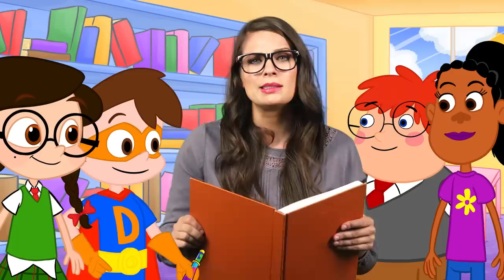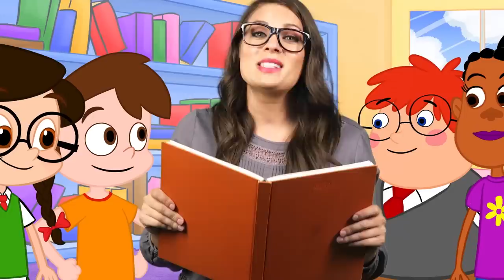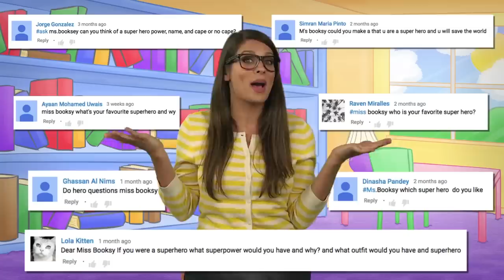Ms Booksy Meets SUPERHEROES! Story Time with Ms. Booksy | ALL Superhero Stories | Cartoons for kids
Ms. Booksy StoryTime has met a lot of superheroes! Here's a superhero compilation to celebrate superhero day! Let's watch all Cool School adventures with Drew Pendous and MORE!